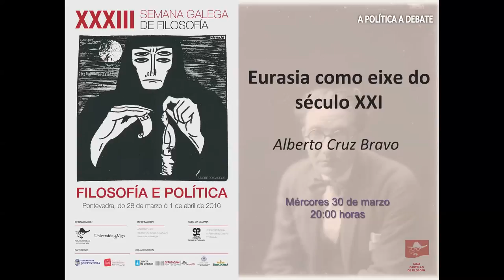Alberto Cruz Bravo, Eurasia como eixe do século XXI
Licenciado en Ciencias da Información (1984) e en Ciencias Políticas (1991). Impartiu cursos e seminanos sobre Comunicación e Relacións Internacionais en diversas universidades (León, Zaragoza, Navarra) e, a requerimento de diferentes organizacións sociais, tamén en diferentes países de América Latina (Ecuador, Venezuela, México) e do Estado español. Escribe artigos en medios de comunicación alternativos, dirixiu e escribiu guions para documentais e é autor de varios libros. 0 último, publicado en 2013, leva por título de As bruxas da medianoite. 0 46 Reximento Taman de aviadoras soviéticas na II Guerra Mundial. na actualidade colabora co Centro Político para as Relacións Internacionais e o Desenvolvemento (CEPRID).
EURASIA COMO EIXE DO SÉCULO XXI
Desde Occidente pode verse esta afirmación de dúas formas: ou mo¡ irreal ou mo¡ arriscada. 0 certo é que mentres nos entretemos en cuestións menores, o eixe do mundo desprazouse irreversiblemente cara a esa zona do mundo e non fa¡ tanto tempo.
S¡ ha¡ que sinalar unha data esta é 2008, cando como consecuencia do inicio da aínda inacabada crise económica, política e moral. Véxase o que está sucedendo en Europa cos refuxiados- dous países, Rusia e China, viron chegado o seu momento. 0 primeiro, intentando recuperar e restablecer a súa influencia nos países que formaron parte da Unión Soviética establecendo a Unión Económica Euroasiática. 0 segundo, seguindo a tradición confucianista, estendendo a súa influencia polo mundo, desde a propia Asia ata África e América Latina.
Actuando cada un ao seu xeito, tanto Rusia como China viron que había que facer de Eurasia o eixe central do planeta. A forma de logralo fo¡ revitalizar a Organización de Cooperación de Shanghai. Aínda que evitaron con coidado as acusacións de Occidente de que a OCS supón unha especie de OTAN en Asia, a realidade é que este é un compoñente mo¡ importante da OCS, a seguridade militar no continente. Isto supón un freo claro ás intencións imperialistas, clásicas, por outra banda, de EEUU que vendo o que se lle viña encima xa aprobou en 2013 unha nova Doutrina de Seguridade Nacional na que se establecía que Asia era a rexión sobre a que tiña que centrar a súa atención. Esta é unha consecuencia non prevista do que está sucedendo en Oriente Próximo, onde como consecuencia da retirada de EEUU xurdiron potencias rexionais con intereses propios e, ás veces, contrapostos aos de EEUU.